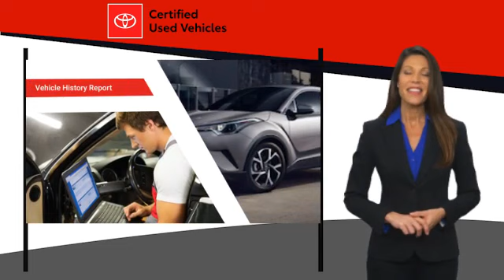2020 Toyota RAV4 T47409A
2020 Toyota RAV4 LE

TOYOTA LETS GO PLACES, AWD, Black Cloth, Blind Spot Monitor w/RCTA, Color-Keyed Heated Power Outside Mirrors. CARFAX One-Owner. Clean CARFAX. Certified. Silver Sky Metallic 2020 Toyota RAV4 LE AWD 8-Speed Automatic 2.5L 4-Cylinder DOHC Dual VVT-i Recent Arrival! Odometer is 15099 miles below market average!